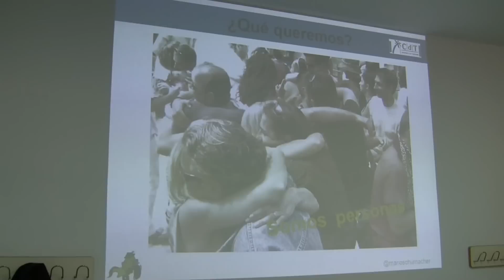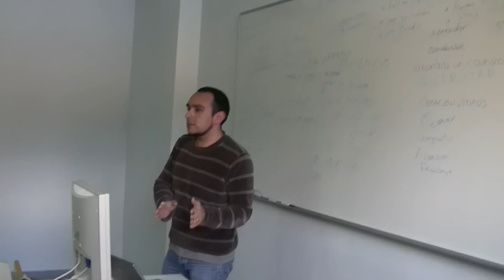Entre Sonrisa y Duda - Human-Marketing o 3.0 - Curso en el CdT Benidorm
Otro día he tenido el placer poder estar con unos creativos alumnos en el curso "Social Media Strategist Community Manager Gestión y Diseño Estrategias Entornos 2.0" del Cdt Benidorm. El curso ha sido una gran experiencia y el resumen se ha podido transmitir en este vídeo "Entre Sonrisa y Duda - Human-Marketing o 3.0" . La mayoría de las tomas han grabado los alumnos mismos. Gracias por la confianza al master de este curso Miguel Ángel Catalán y al director del CdT Benidorm Paco Juan.
Pudimos hacer práctica de fotos y videos de emcoción en personal de la cocina del CdT Benidorm.
En el curso hemos evolucionado una idea/proyecto de los alumnos.
Aquí puedes ver más INFORMACIÓN del proyecto "Vídeo Motivación" para CV 2.0 -- CDT Benidorm 2013 en el blog de Nacho Vega